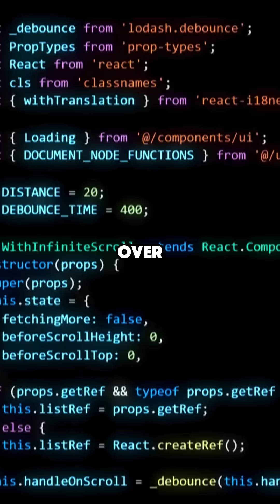Why US fighter jet are expensive than Russian ?